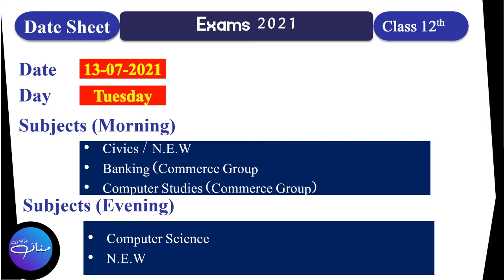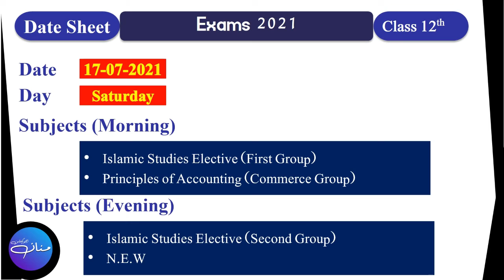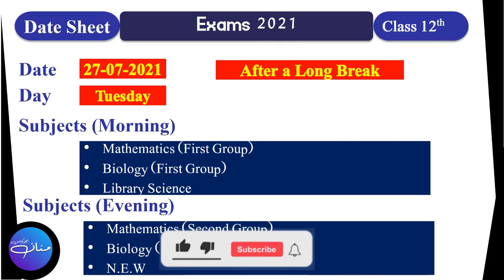Final Date Sheet of | F.A.| F.Sc.| ICS| I.Com| Part 2| 2021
Final Date Sheet of | F.A. | | F.Sc. | | ICS | | I.Com |
Inter Part II Date Sheet,
2nd year Date Sheet,
Part 2 Date Sheet,